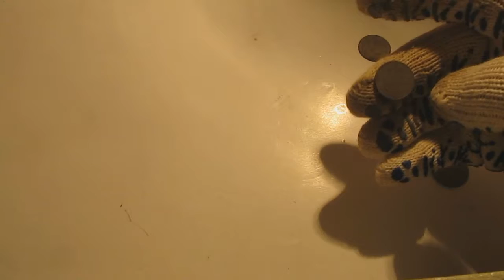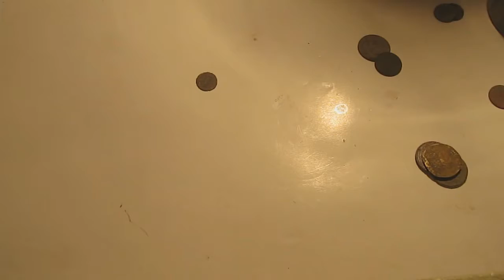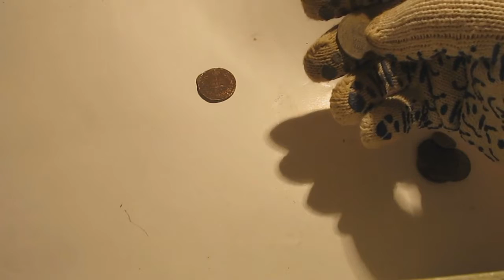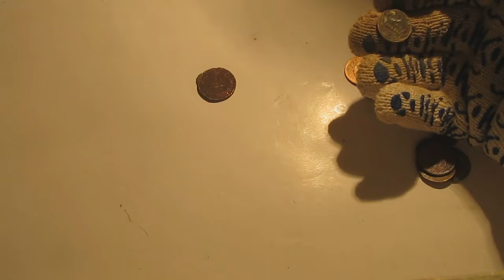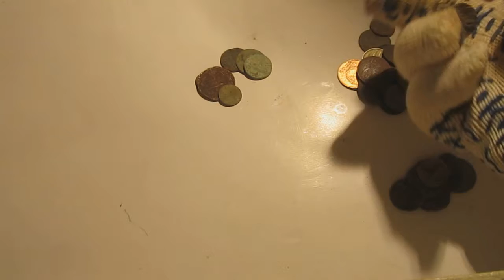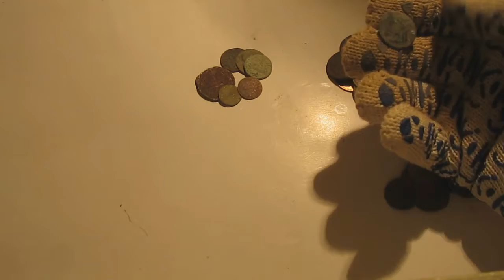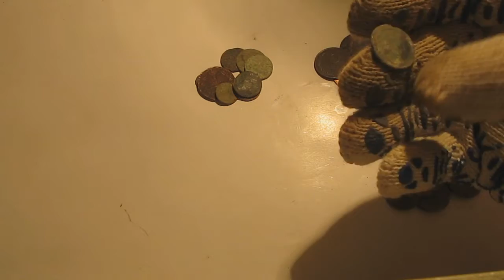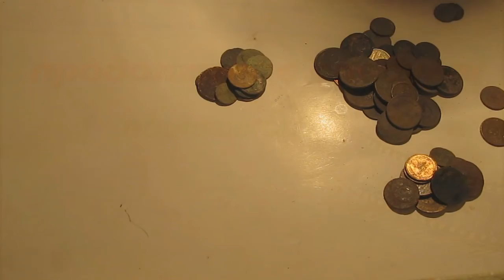15 минут нумизматики(коллекционирования) - разбор копаных монет №3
15 минут нумизматики(коллекционирования) - разбор копаных монет №3